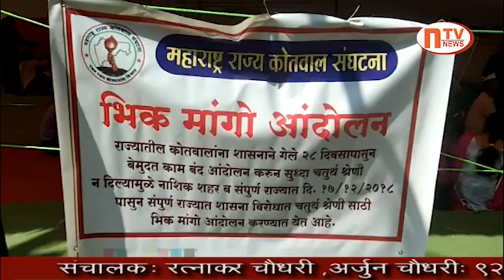महाराष्ट्र राज्य कोतवाल संघटनेचे भिक मांगो आंदोलन